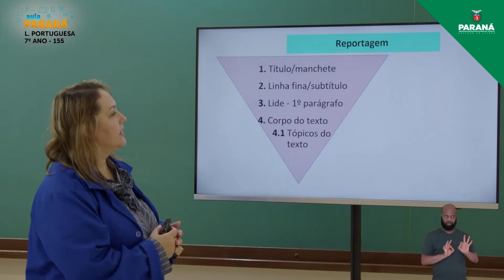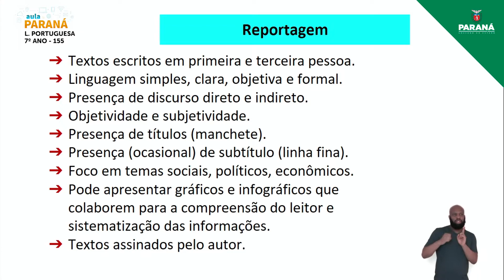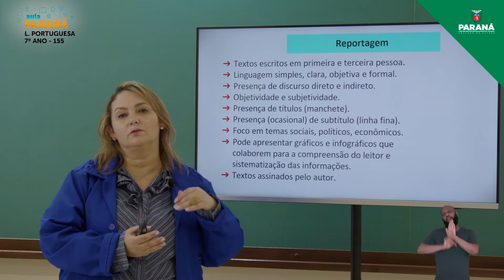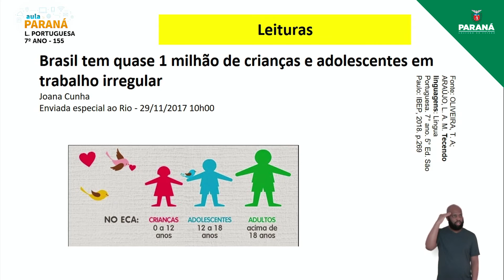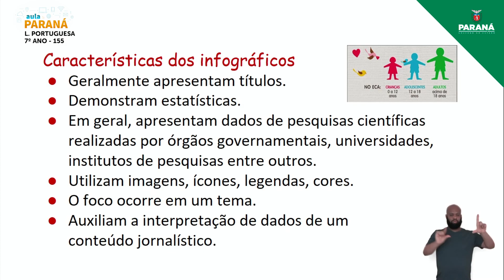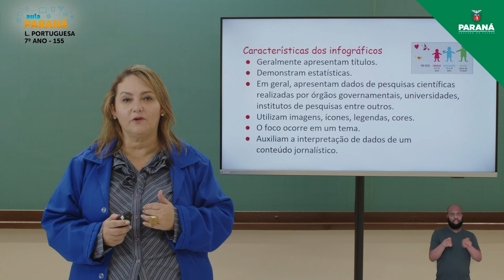2021 | Resumo da Aula | 7º Ano | Língua Portuguesa | Aula 155 - Leitura de Reportagem e Infográfico